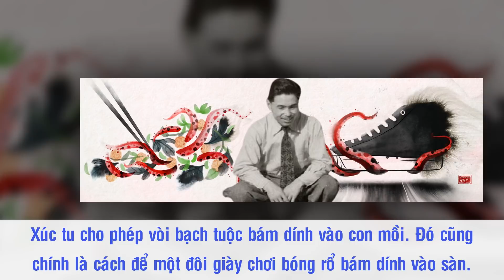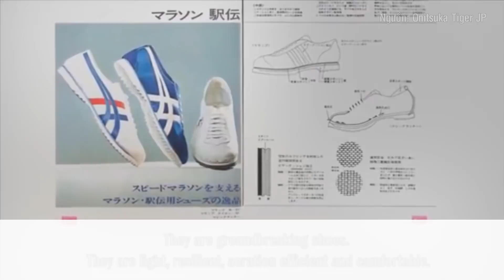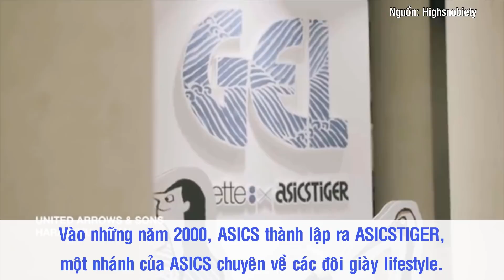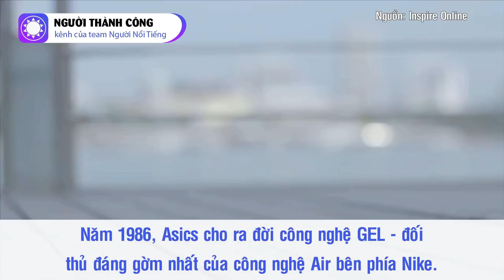Kihachiro Onitsuka - Người Đặt Nền Móng Cho Đế Chế Giày Asics Huyền Thoại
Kihachiro Onitsuka được xem là người sáng lập tập đoàn ASICS và là người đi tiên phong trong việc đưa tập đoàn từ một doanh nghiệp nội địa trở thành một thương hiệu toàn cầu. Ông cũng là chủ tịch đầu tiên của ASICS với thời gian tại vị hơn 15 năm (từ năm 1992 tới khi ông qua đời vào năm 2007). Trải qua biết bao thăng trầm, hành trình của Asics chưa khi nào dừng lại. Đế chế giày tới từ Nhật Bản vẫn hiên ngang phát triển, trở thành đối trọng với những tên tuổi sừng sỏ tới từ châu Âu như Nike hay Adidas.